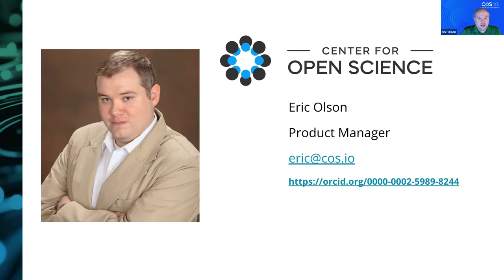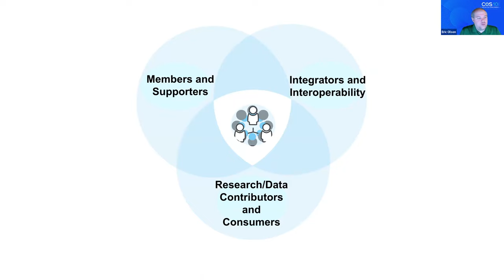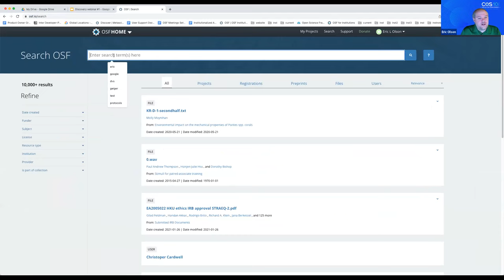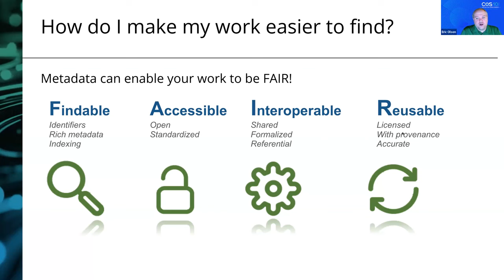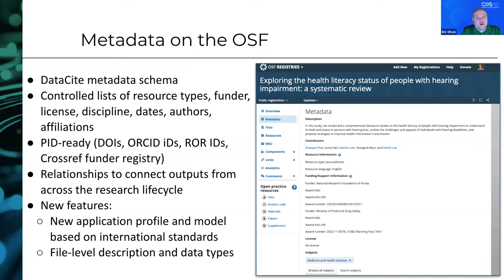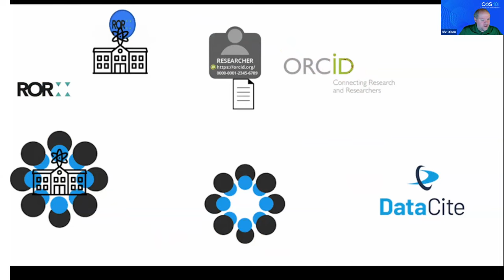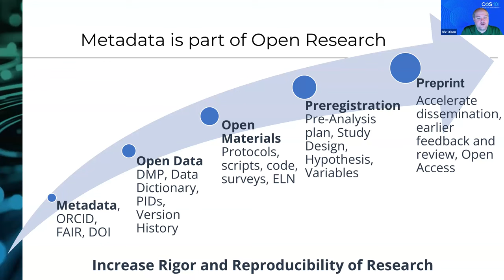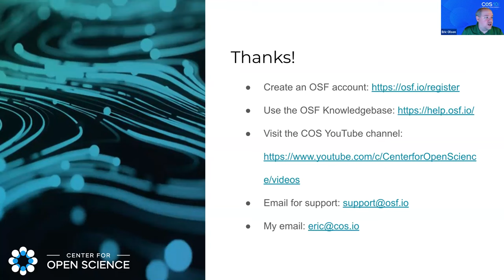OSF Discovery for Research Planning and Sharing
OSF has a suite of brand new search features, making it easier and faster to find OSF content while also enabling researchers and to meet funder and publisher data sharing commitments. This webinar details the available features, as well as provides guidance on making your own research more discoverable.